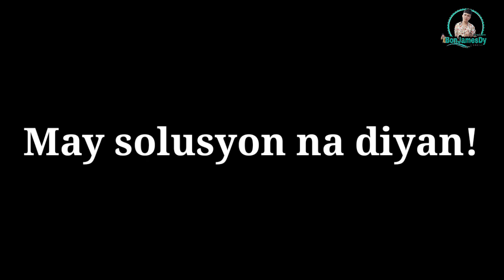EYEBAG REMOVER effective ba?/product review/bon james dy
Try this eyebag remover from beauty works, and malay mo effective din sayo.

For orders or quiries I'll put the contract details below:

ABC HEALTH & BEAUTY PROD.SHOP
Cyberville Brgy.Trias Cavite, South Luzon, San Fransisco , General Trias City, Cavite 4170